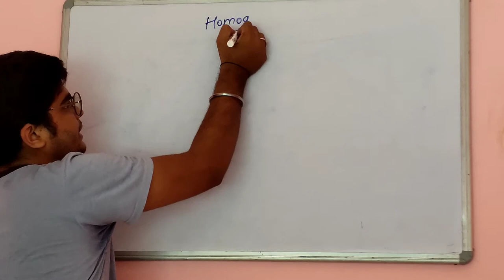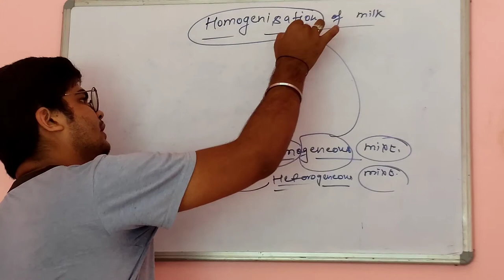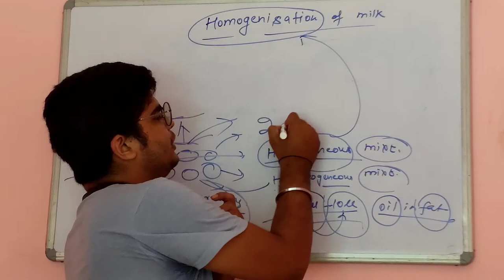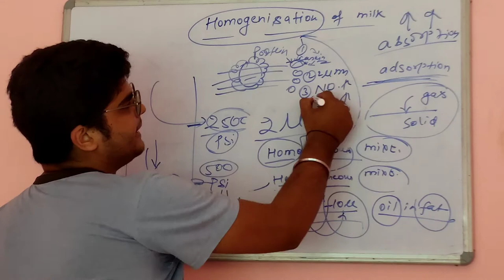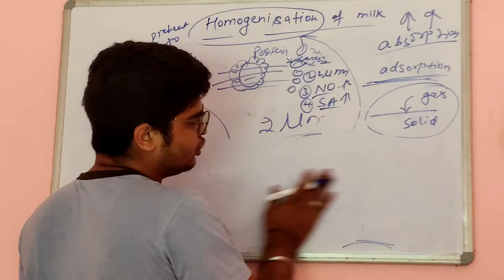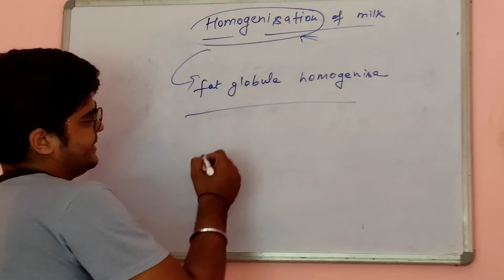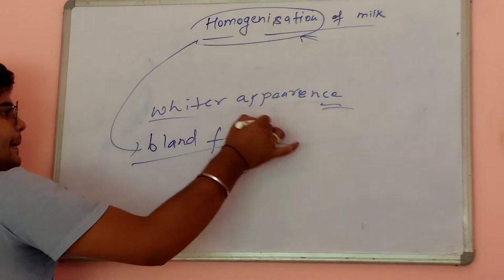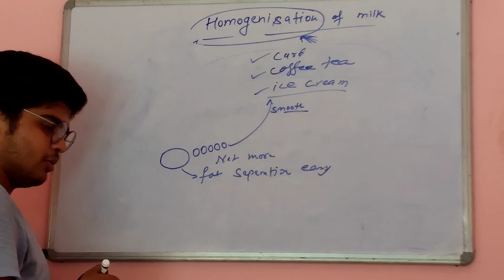Homogenisation of milk the big solution to monster problem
Homogenization is a process that gives milk its rich, white color and smooth texture. ... The homogenization process involves reducing the size of the fat globules (the cream that rises to the top of the glass or bottle) into minuscule portions that are dispersed evenly throughout the milk.

Cons-
Homogenised milk is hazardous to your health. Homogenised milk has smaller particles as compared to non-homogenised milk. As a result, during digestion, the tiny particles are absorbed by the bloodstream directly and thereby causing harm to your health. Homogenised milk is also known to cause cancer and heart disease.

definition

Milk is an oil-in-water emulsion, with the fat globules dispersed in a continuous skimmilk phase. If raw milk were left to stand, however, the fat would rise and form a cream layer. Homogenization is a mechanical treatment of the fat globules in milk brought about by passing milk under high pressure through a tiny orifice, which results in a decrease in the average diameter and an increase in number and surface area, of the fat globules.

It is most likely that a combination of two theories, turbulence and cavitation, explains the reduction in size of the fat globules during the homogenization process